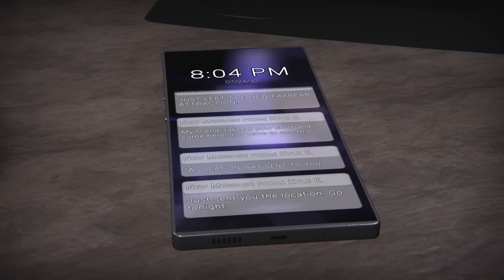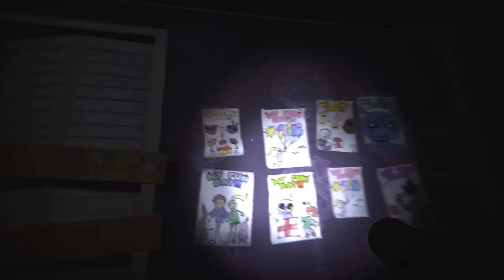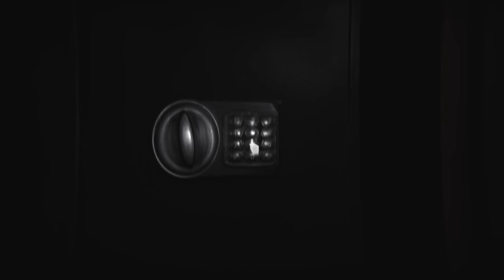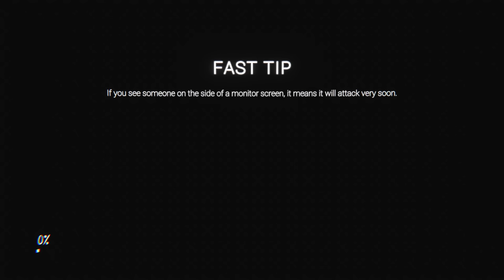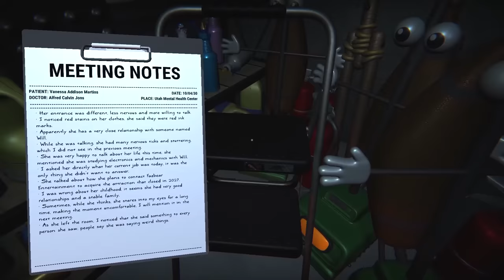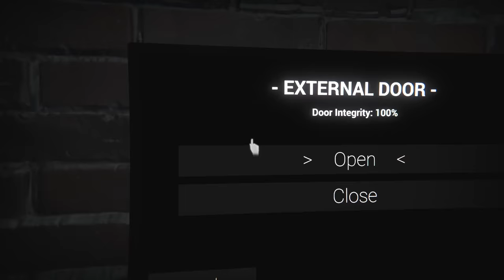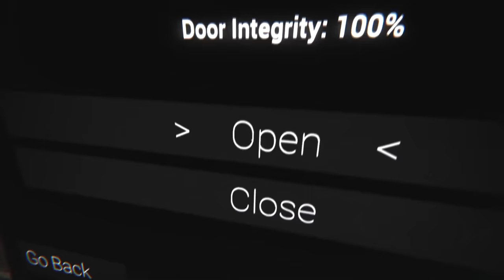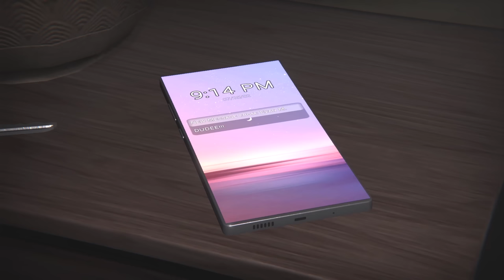FNAF The Glitched Attraction | Full Game Walkthrough | No Commentary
We are finally back in the wondrous world of Five Nights at Freddy's! Today we are looking at another fan game that has taken YouTube by storm! The Glitched Attraction is a game that mixes the scares and tense gameplay of FNAF with that of an escape room. Join me as we move through different rooms that are all an homage to earlier released FNAF titles.

I really enjoyed this game and think it is one of the better fan games out there. From what I understand it was actually quite difficult and even a bit frustrating at some points on first release, but by now it has been patched and the difficulty is way more enjoyable. Though it can be a bit overwhelming at first on what you need to do in each level, it becomes very fun with a good pacing and flow once you understand. This is definitely a game no FNAF fan should miss!

You can download The Glitched Attraction here!